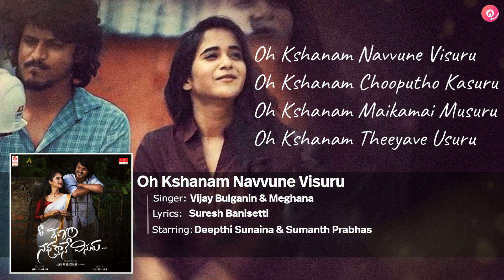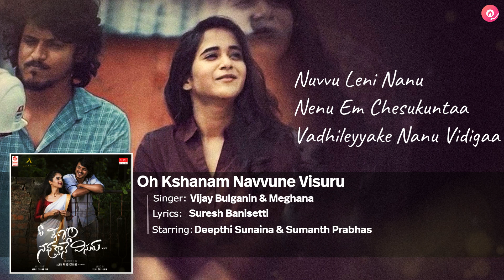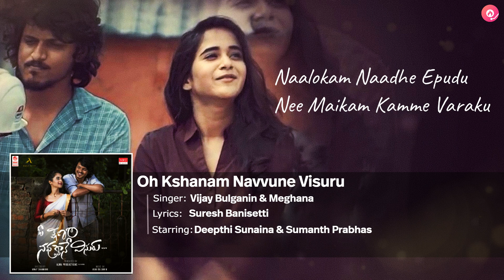Chustu Chustune Rojulu Gadiche Lyrics with Full Song | Oh Kshanam Navvune Visuru | Deepthi Sunaina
Presenting Chustu Chustune Rojulu Gadiche Lyrics (Oh Kshanam Navvune Visuru) with the full song sung by Vijay Bulganin and Meghana while lyrics are penned by Suresh Banisetti and music is given by Vijai Bulganin.

Song: Oh Kshanam Navvune Visuru
Singer: Vijay Bulganin and Meghana
Lyrics: Suresh Banisetti
Starring: Deepthi Sunaina, Sumanth Prabhas
Music Label: Deepthi Sunaina

Song Lyrics:
Alaa Chooshaano Ledho
Ilaa Paddaane
Elaa Paddaano Emo
Naaku Theleedhe

Alaa Chooshaano Ledho
Ilaa Paddaane
Elaa Paddaano Emo
Naaku Theleedhe

Naa Manase Maate Vinadhe
Nee Venuke Urike Urike
Nee Madhine Jathagaa Adige
Kaadhanake Kunuke Padadhe Padadhe,
Padadhe

Oh Kshanam Navvune Visuru
Oh Kshanam Chooputho Kasuru
Oh Kshanam Maikamai Musuru
Oh Kshanam Theeyave Usuru

Chusthu Chusthune Rojulu Gadichaaye
Ninnelaa Cheradam Cheppavaa Aa
Naalo Premantha Nene Moyyaalaa
Koddhigaa Saayame Cheyyavaa

Inkenthasepanta Nee Mouna Baasha
Karuninchave Kaastha Thwaragaa
Nuvvu Leni Nanu Nenu Em Chesukuntaa
Vadhileyyake Nanu Vidigaa

Oh Kshanam Premagaa Pilupu
Oh Kshanam Gundene Theruvu
Oh Kshanam Ivvavaa Chanuvu
Oh Kshanam Thodugaa Naduvu

Alaa Chooshaano Ledho
Ilaa Paddaane
Elaa Paddaano Emo
Naaku Theleedhe

Alaa Chooshaano Ledho
Ilaa Paddaane
Nuvvem Cheshaavo Emo
Nuvve Cheppaale

Naalokam Naadhe Epudu
Nee Maikam Kamme Varaku
Nee Kalanee Kanedhepudu
Ee Kalale Pongevaraku, Kalale Arere

Manassuke Manassuke
Mundhe Raasi Pettesinattundhe
Andhuke Kaalame Ninne
Jantagaa Pampinattundhei